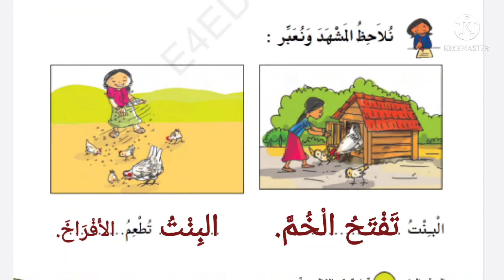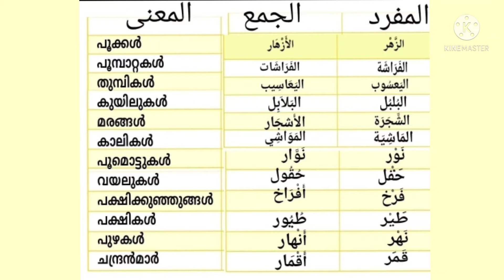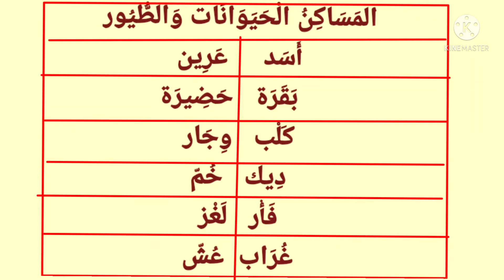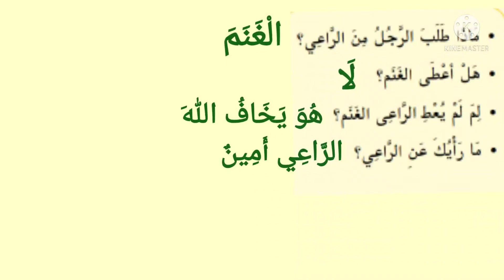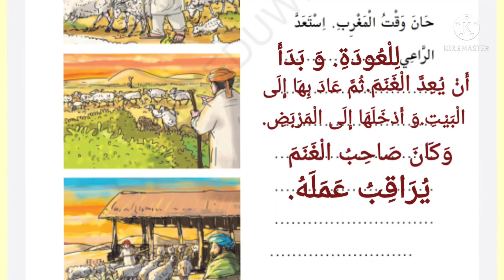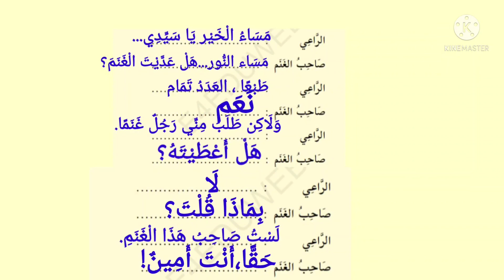std 4 Arabic unit 1 revision notes